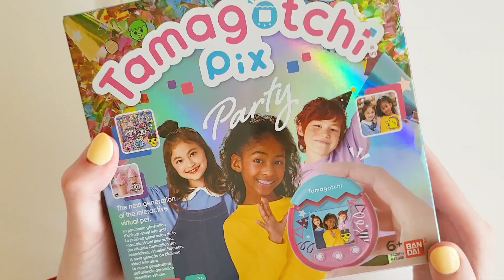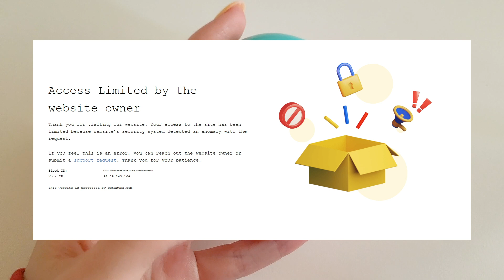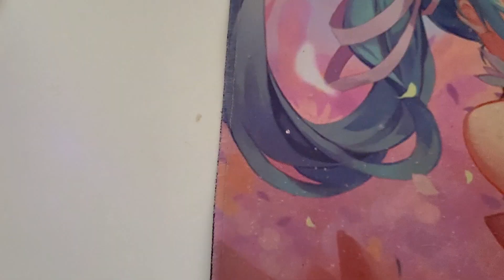Tamagotchi PIX Party Unboxing 💙 Playthrough 🎂 First Impressions 🥚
---💐 🌸 💐--- Timestamps---🌸 💐 🌸--
00:00 Unboxing Day 1
12:07 Day 2
13:20 Day 3
14:05 Day 4
15:28 Day 7

✿ Stay Hydrated✿